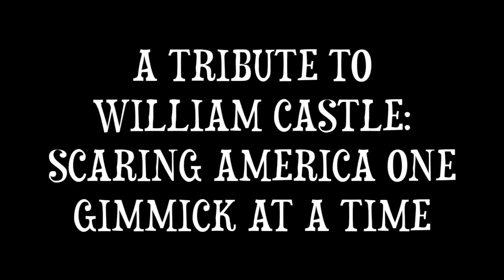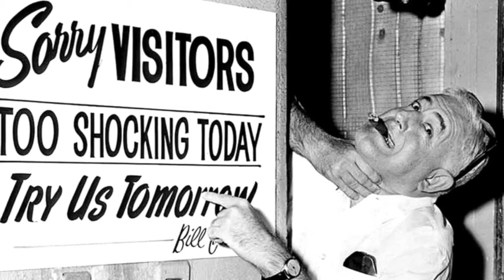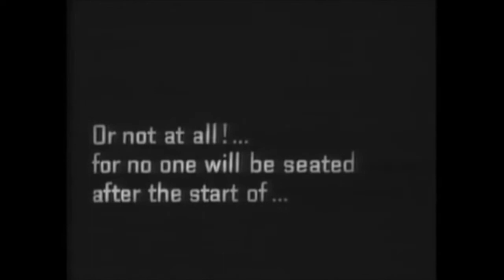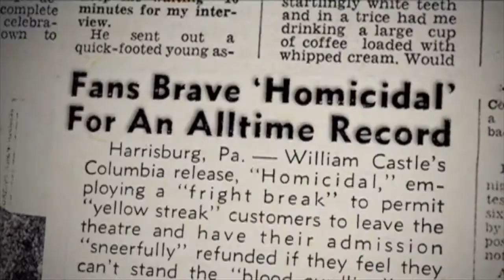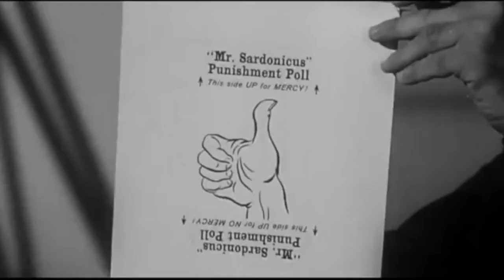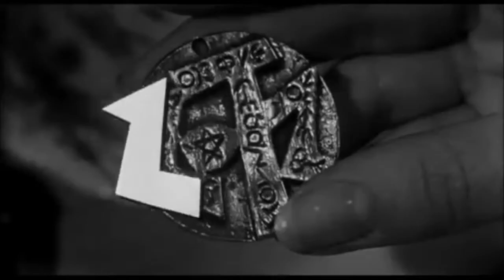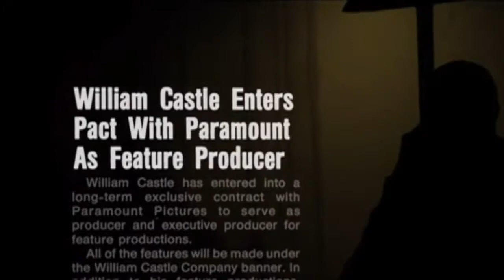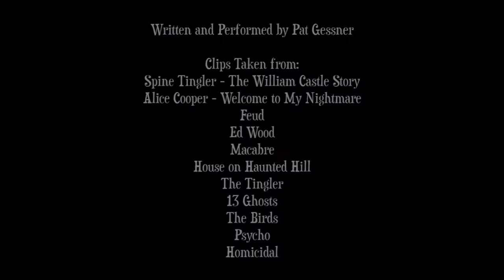A TRIBUTE TO WILLIAM CASTLE: Scaring America One Gimmick At A Time (13 DOH 2017)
13 Days of Halloween 2017 - Day #13:

I've been waiting to do this video for almost a year and it's finally finished.  My tribute to the one, the only, the unbelievably insane William Castle.  Enjoy!

Follow the Shred Shack on Facebook and Instagram!